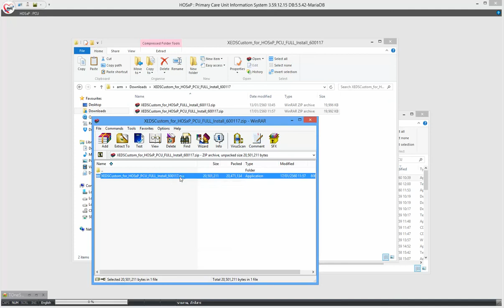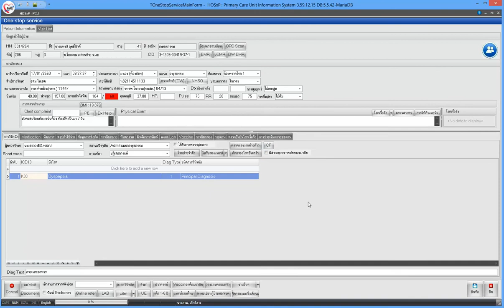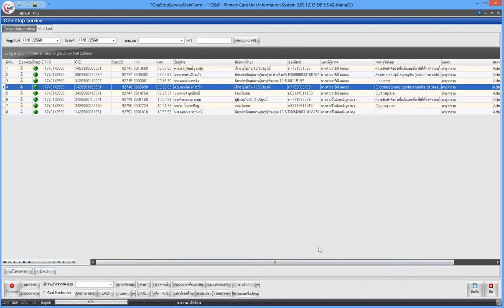Review XEDSCustom ! การอัพเกรดเวอชันใหม่ และเพิ่มหมวด COMUNITY SERVICE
อธิบายการอัพเกรดเวอชันใหม่ และเพิ่มหมวด COMUNITY SERVICE หมวดที่ 11 การให้คำแนะนำ / ความรู้ / สุขศึกษา
ดาวโหลดเวอชันใหม่ได้ทาง